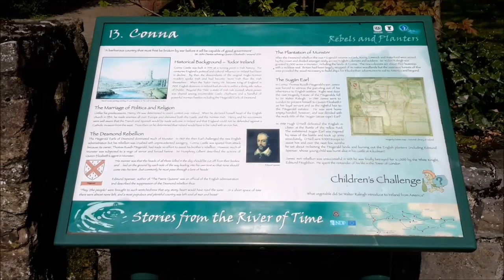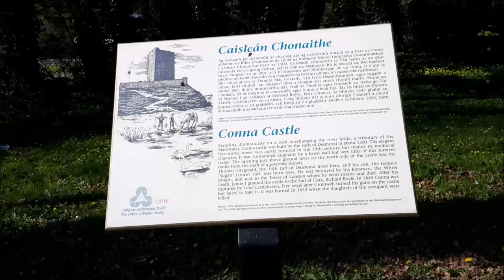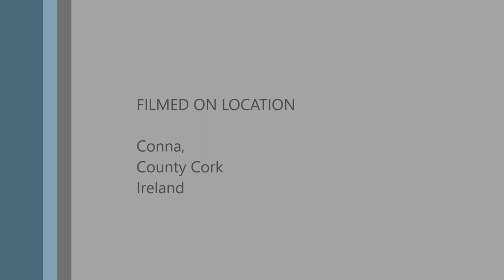Exploring Conna Castle site in County Cork Ireland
Private stays at Brideweir House in Conna village

Blogpost about Brideweir & Conna

R U in Ireland?

Newest EBook - Free to see and do in Cork and Dublin